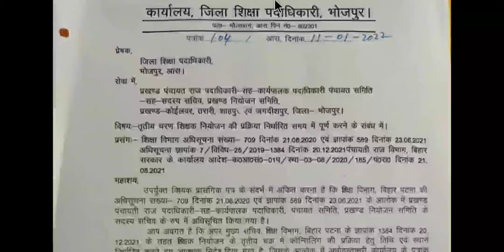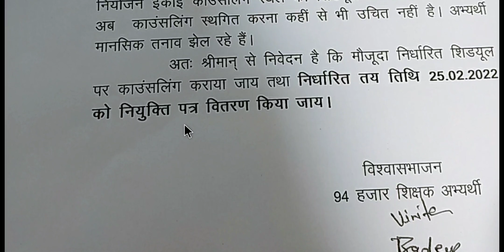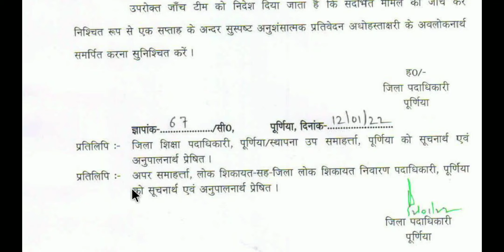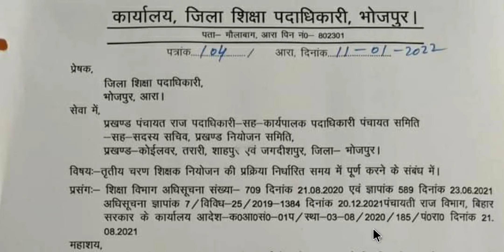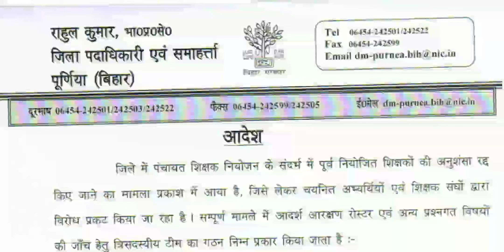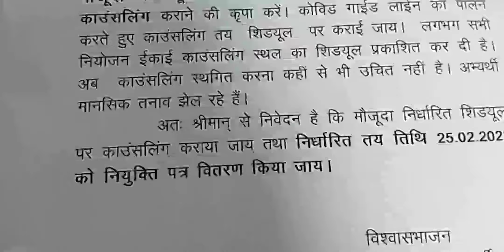सचिवालय अपडेट, शिक्षा विभाग Official letter जारी, पूर्णिया जांच टीम गठित, नियुक्ति पत्र समय से